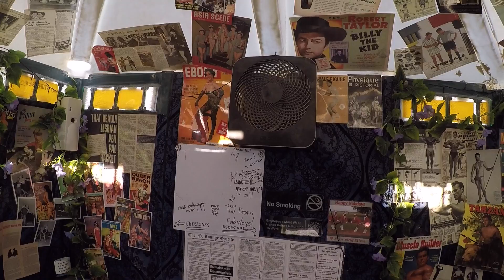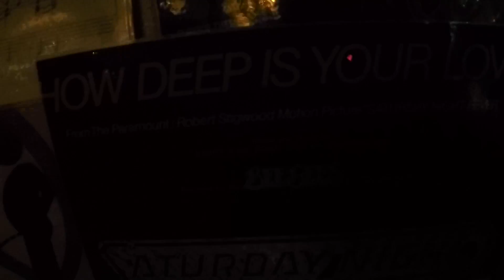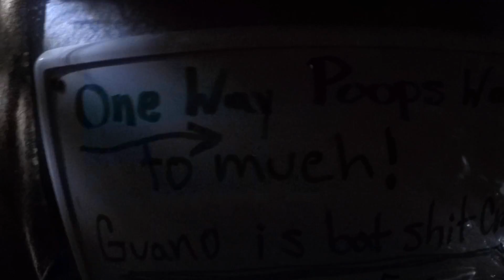Burning Man 2018 Best Porta Potty EVER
The Porta Pottys at an event like Burning Man you would expect to be pretty disgusting. In past years however I noticed the portos were actually very well kept by burners in black rock city. Most Burners leave toilet paper and whipe the seat and try not to make a mess. However this Porta Potty went above and beyond expectations. Several of our neighbors on 4:15 and J "adopted" a portos and made them incredibly nice surprises to step into. Props to Camp Manatee for setting up these glorious toilets